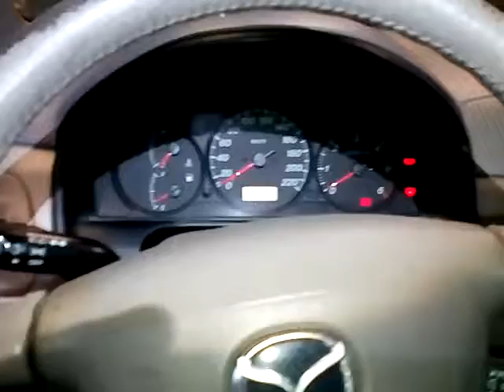54256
Mazda premacy